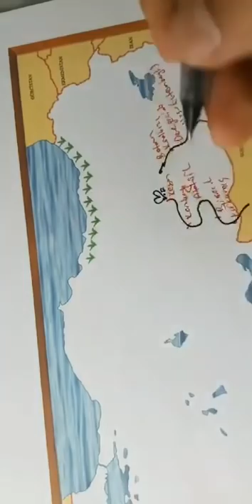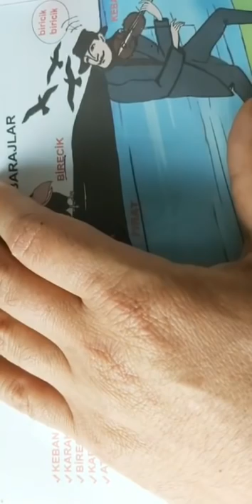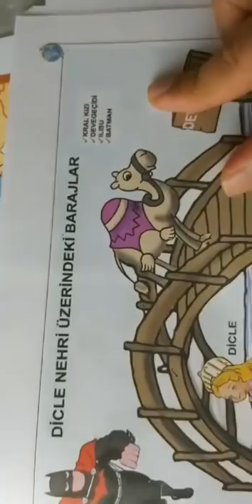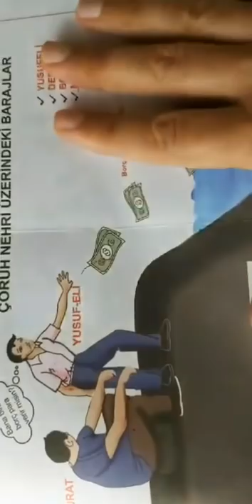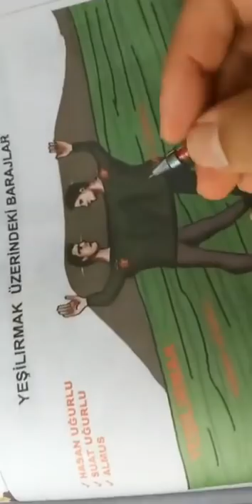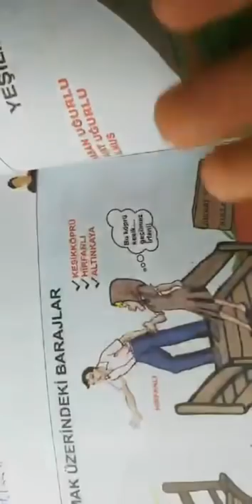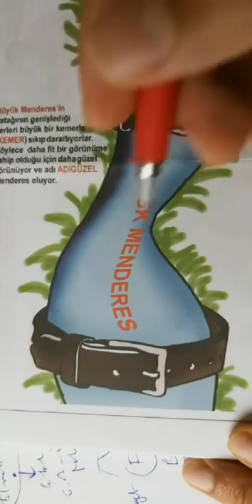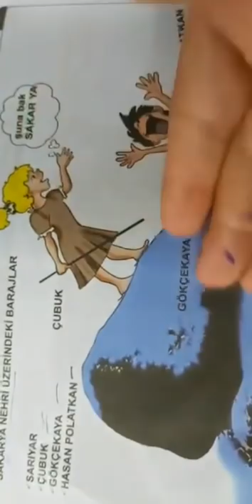COĞRAFYA TEKRAR VİDEOLARI (SORU ÇIKANLAR) 15 Nisan 2020